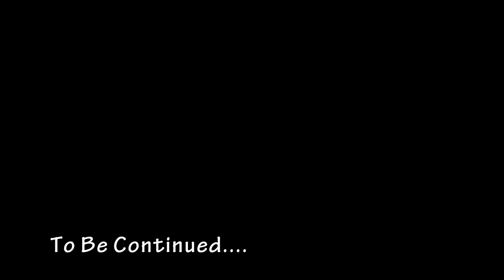This is too scary 😱😱😱 || Ghost Graveyard